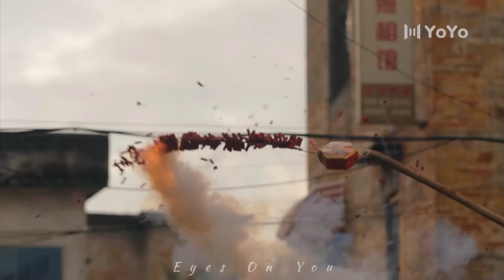A RIVER RUNS THROUGH IT | Engadi Porantha | Tamil Song | Cute | Funny | Cdrama | Chinese Mix💕💕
Drama - A River Runs Through It❤️
Song - Engadi Porantha💙
Actors - Wang Ruichang (Richard Wang), Hu Yixuan💚